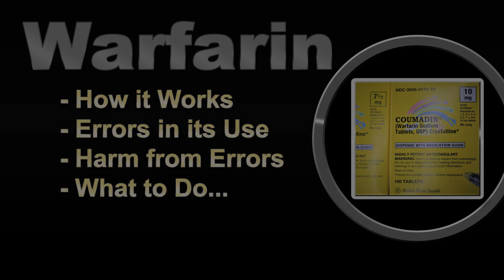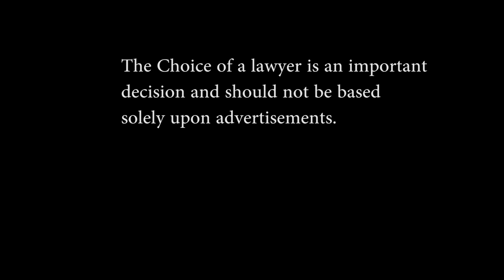Warfarin; Harm from dosing mistakes & What to Do [Doctor Tutorial]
Doctor Jesse Garcia is interviewed by attorney Matt Hamilton.
The drug Warfarin and Coumadin are discussed, including drug uses, errors, harm to the human body, and what victims may do.